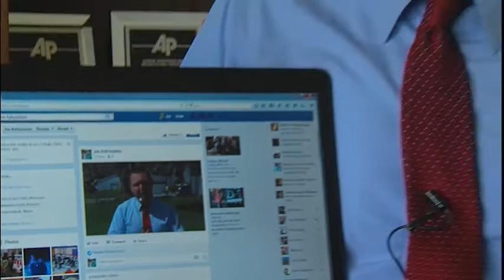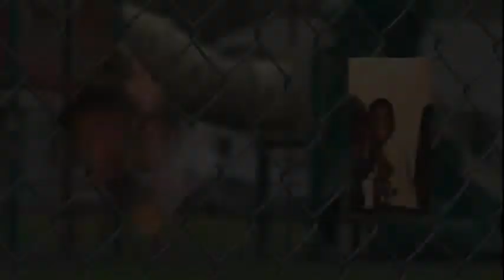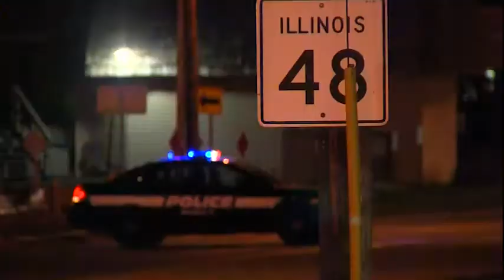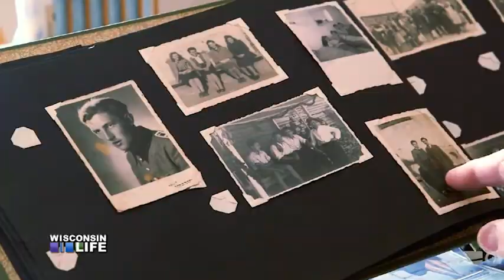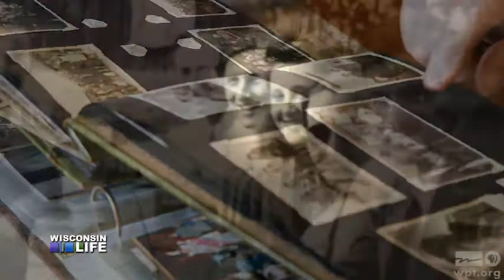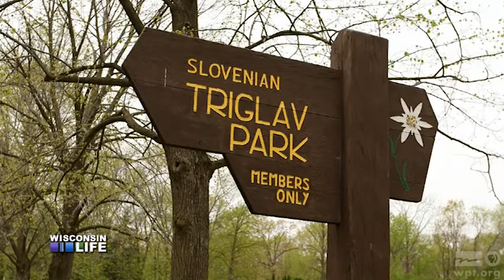Joe Astrouski, Reporter